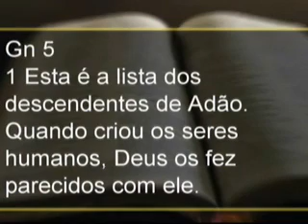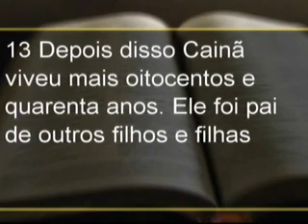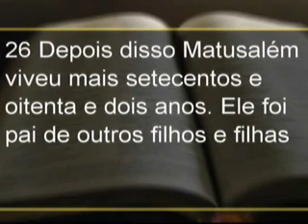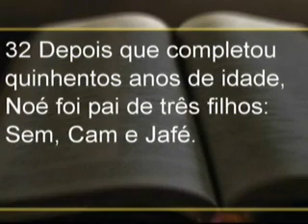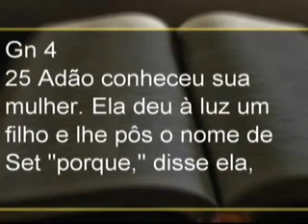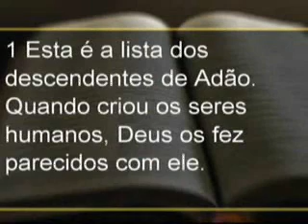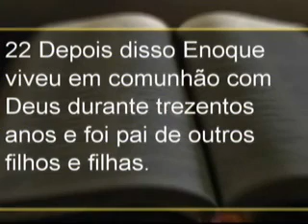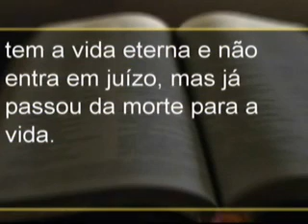A lição das genealogias - Pr Paschoal Piragine Jr. - 17/06/2012